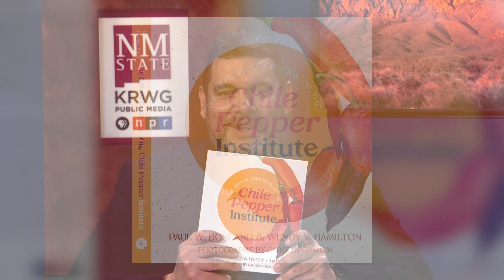Fronteras 1321 - The Official Cookbook of the Chile Pepper Institute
A new cookbook from the Chile Pepper Institute at NMSU is out for chile lovers. Co-authors Dr. Paul Bosland and Dr. Wendy Hamilton from in College of Agricultural, Consumer and Environmental Sciences join the program.